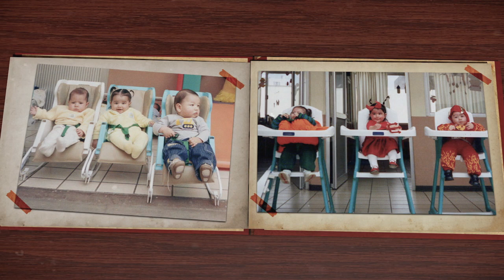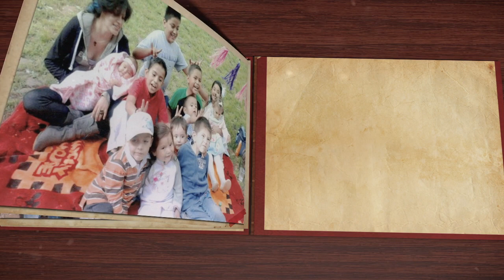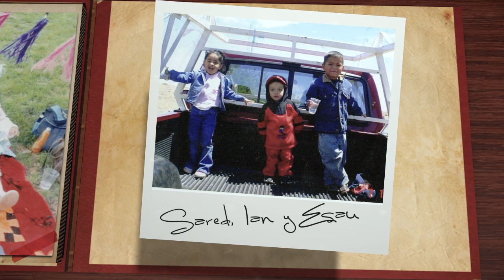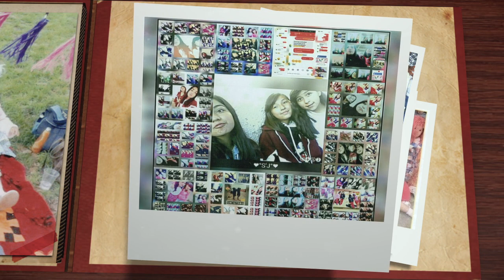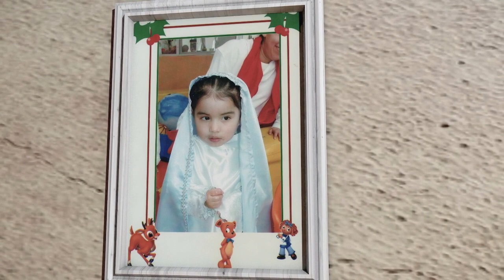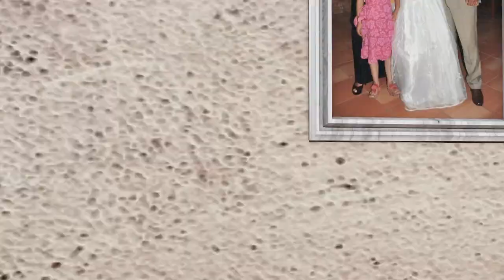Video Semblanza de XV años | 2018 | Animación 3D [ TRABAJO PROFESIONAL]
Esta semblanza de XV años ha sido realizada en modo de animación 3D utilizando diferentes herramientas.

Producción General: Adán Cortes Rodriguez

Software utilizado: Photoshop, Cinema 4D, After Effects y Premier Pro

ACOR Multimedia te ofrece:
◆Diseño Grafico
◆Animación 2D y 3D
◆Diseño Web
◆Produccion de Audio y Video
Para ventas y mayores informes contactanos: